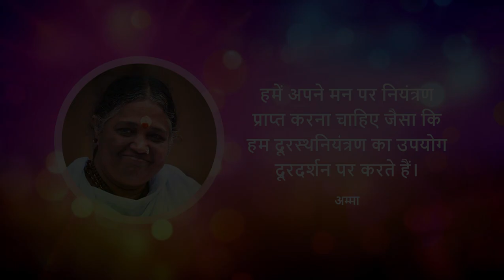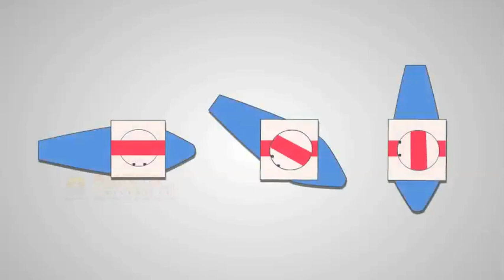4.3.05 Plug Cock (Hindi) (हिंदी)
In this video, you will learn about Plug Cocks.